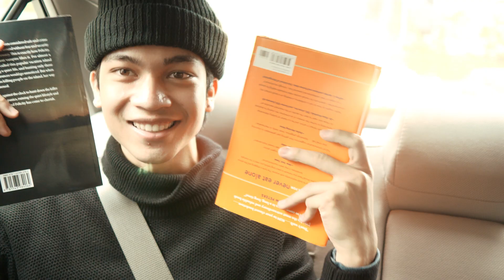The Secret to Filming a Memorable Music Video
next (nuts) video is coming soon